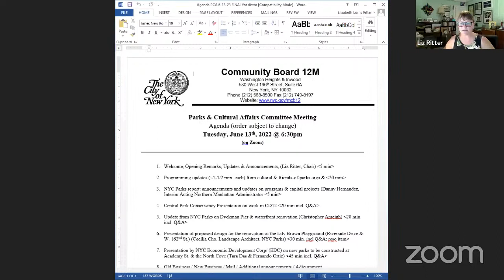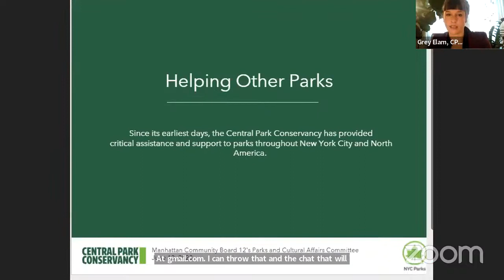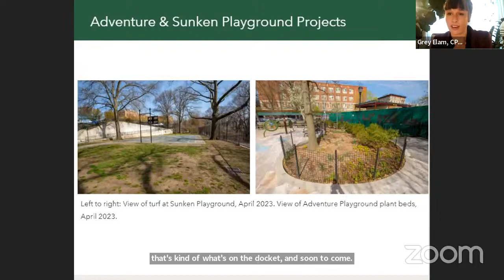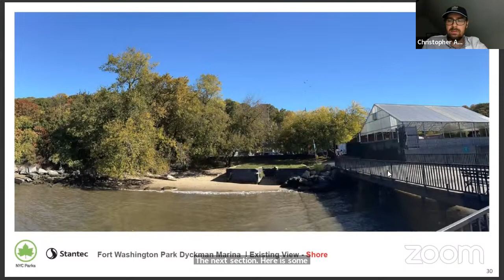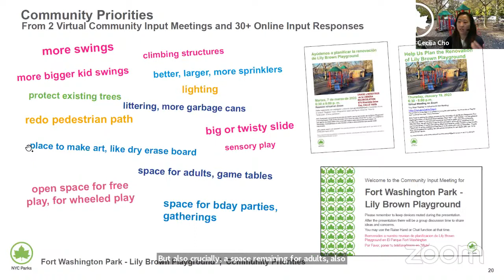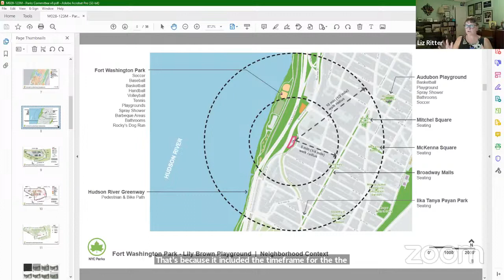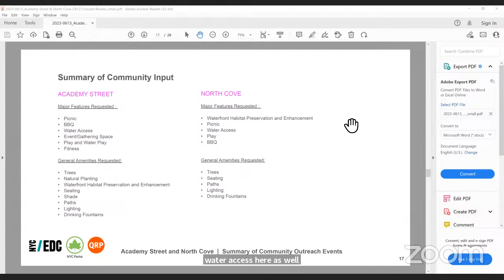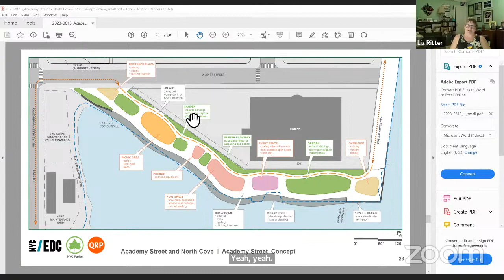CB12M Parks and Cultural Affairs Committee June 2023